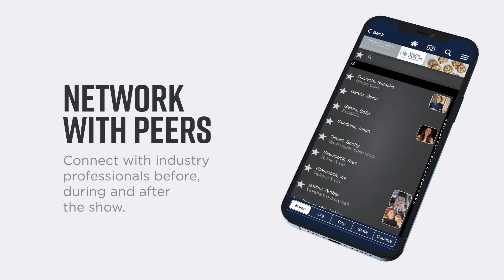IBIE 2022 Mobile App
It's the best tool for Baking Expo. Discover all exhibitors, navigate with the floor plan, locate and plan your IBIEducate sessions, network with other industry professionals, and more.

It's all in one app, where it's all BAKED IN.